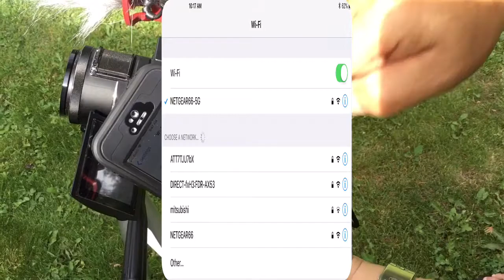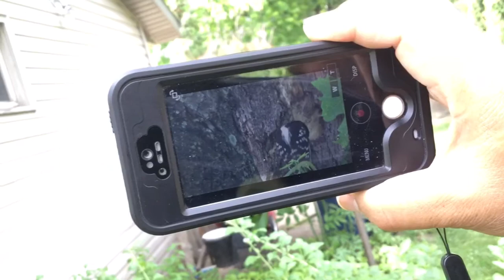Los peb Sib cog kawm koob yees duab thiab xov tooj nkag WiFi ua ke.